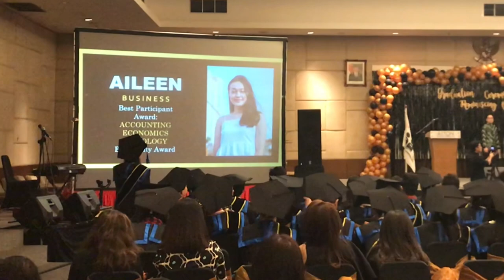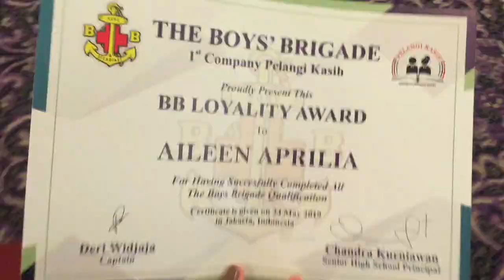VLOG #16 | GRADUATION PELANGI KASIH BROO🤪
decor and event by — @eobyally